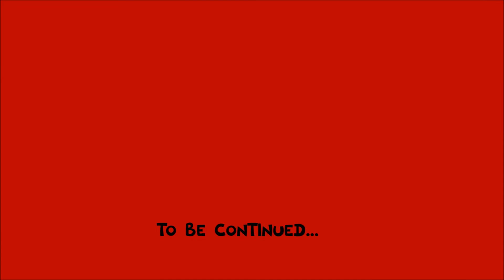Let's Play Serious Sam 3 #3 - Geschwisterliebe [DieLori, Pecksbyr]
Weiter geht's in der sengenden Hitze Ägyptens... es wird fleißig geflucht und gestorben.
Werden Lori und Becks das Ziel erreichen?

Künstler: Dag Reinbott  Titel: Rage